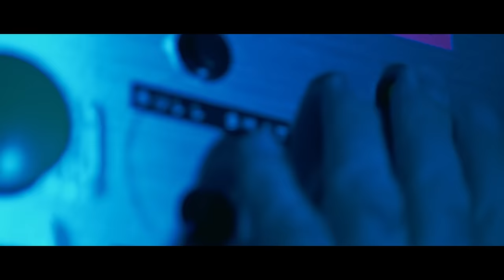Mcbaise - Ball Pit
Photo : Bruno Bolla
FX by Quentin Vien

Special Thanks to :

Eamonn Hearns
Guillaume Cassuto
Matt Christensen

Dirtymelody.com
Dirty Melody Records